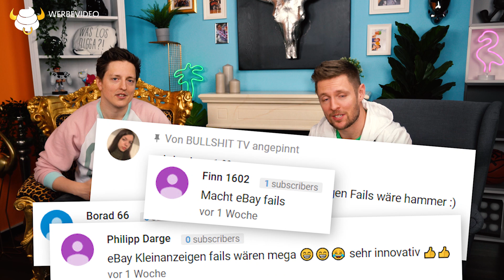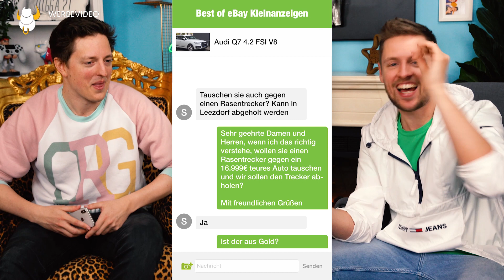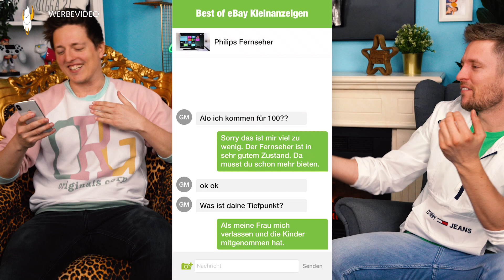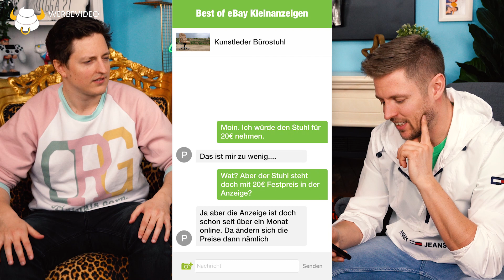Lamborghini gegen Game Boy tauschen | Best of eBay Kleinanzeigen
Ihr wolltet es, ihr kriegt es! Viel Spaß mit unserem neuen Format "Best of eBay Kleinanzeigen"! Wir hoffen es gefällt euch! :)

Alle wichtigen Links HIER UNTEN in der Beschreibung!